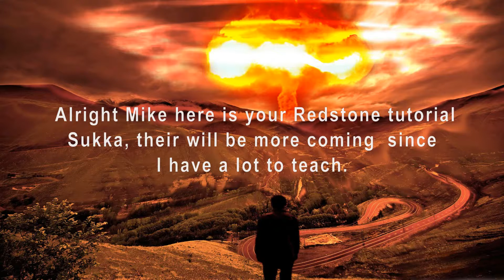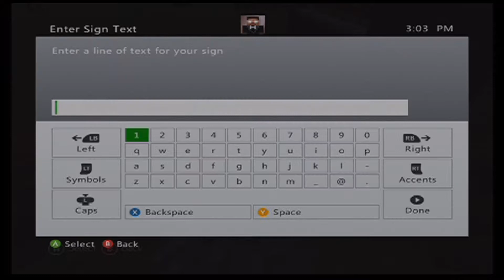Minecraft Redstone Tutorial I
I am here to teach you all to become the brilliant Redstone engineers that you can be. in this video me and Matt are showing you how to make 6 of our cannon designs (Simple cannon power 7, OA and OP cannon, gravel cannon Mk.1 and Mk.3 and the staircase cannon). and a simple piston door.